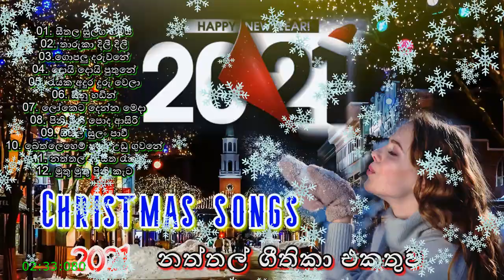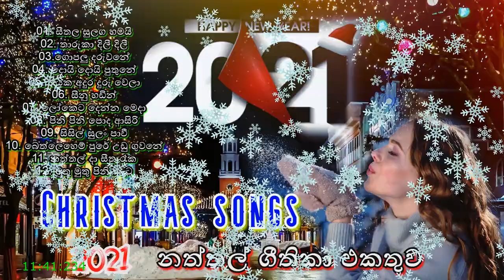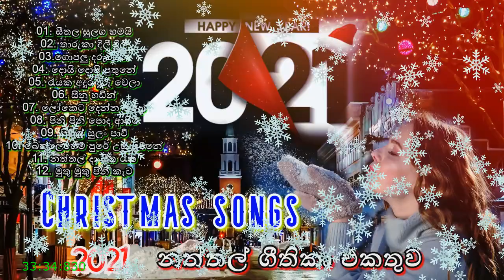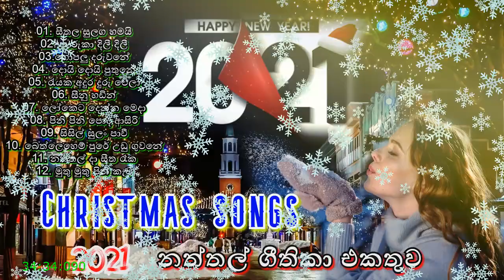Sinhala Naththal Geethika II Christmas songs II Sinhala Song 2020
Best Sinhala Songs | Sinhala New Songs 2020
ආයුබෝවන් මගේ යාළුවෝ හැමෝටම ඉතින් හැමෝටම සුබම සුබ දවසක්